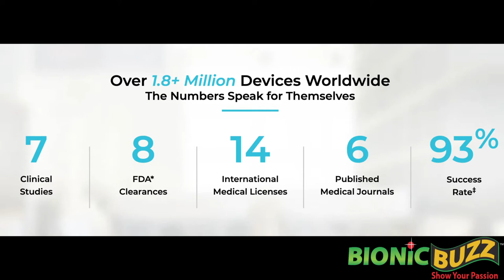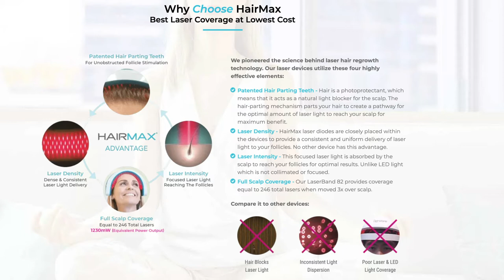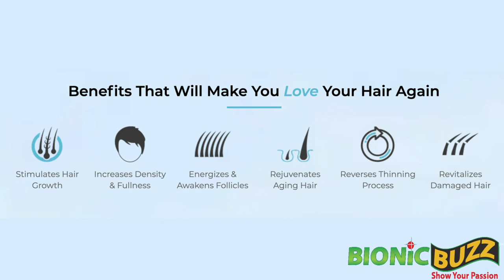CES 2021 Hair Max Interview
Bionic Buzz® got to interview Randy Veliky the Chief Technology Officer of Hair Max for CES 2021. They announced their new first cordless, flip device laser hair growth cap at the Virtual CES. This one-of-a-kind Laser Cap with dual-coverage and higher density, treats thinning areas and stimulates hair growth where you need it - the front or back of your head or BOTH when flipped.

The unique design incorporates 80 medical grade lasers densely concentrated within half the cap. This provides the equivalent scalp coverage of 160 lasers and 800 mW total power output when used on both areas of the scalp.  That's twice the laser density and power of other 80 laser caps when flipped.

The Flip 80 Laser Cap joins the HairMax family of FDA Cleared Hair Growth devices, including LaserCombs, LaserBands and Full Scalp Laser Cap devices. HairMax devices deliver nourishing laser light energy to the  hair follicles to reduce inflammation, reverse thinning and stimulate fuller, denser, healthier hair growth.

The HairMax Flip 80 Cap has been scientifically engineered with these unique features:
- 80 Medical Grade Lasers providing 800mW total output when flipped.
Exclusive dual design provides the equivalent of 160 laser total scalp coverage for the price of 80 lasers.
-The only cap device on the market with a built-in rechargeable battery. No controller, power cords or battery pack to carry, allowing for total freedom of movement.
-Lightweight device for unparalleled comfort, adjusting for various head sizes and shapes.
- The soft comfort silicone insert is uniquely fabricated to both conceal the internal circuitry and protect the laser diodes.
- The laser diodes are densely spaced and precisely aligned to deliver uniform follicle stimulation.

We also learned about Hair Max's other products such as their PowerFlex Laser Cap, Ultima 12 LaserComb, Dietary Supplements Density STIMUL8 Shampoo, Density EXHILAR8 Conditioner, Density ACCELER8 Hair Booster + Nutrients and RSN8 Pro Scalp Infusion.